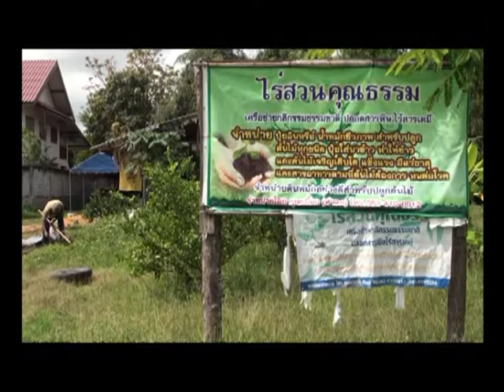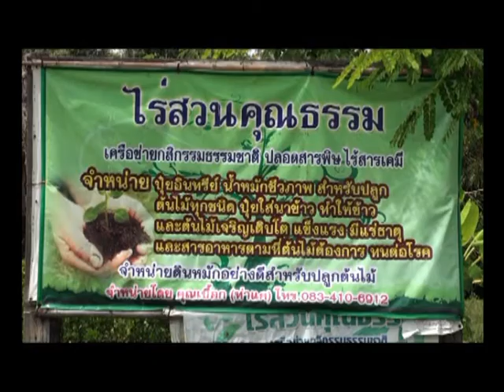ถึงสื่อถึงคน สวนลุงเหน่ง ( ตอนที่3 ) ช่วงที่2 16/12/2017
สื่อถึงคน สวนลุงเหน่ง ( ตอนที่3 ) ช่วงที่1 16/12/2017